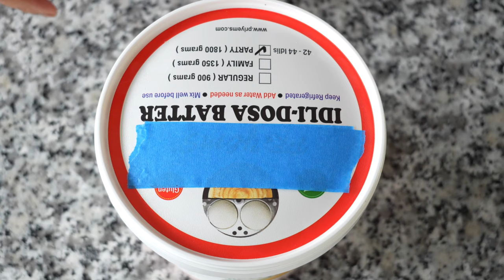NO FUSS EASIEST WAY TO MAKE IDLI FOR BEGINNERS (With Readymade Idli Dosa Batter)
How To Make Idli With Readymade Idli Dosa Batter
Idli is very healthy. It is made by soaking rice and lentils, blending them into a batter and fermenting them overnight. They are rather bland if had on its own so they are best had with sambar dal and coconut chutney. Idli though very popular all over India, originated from South Of India.
Ingredients for making idli -
For the chutney -
* 2 tablespoons raw peanuts (optional)
* 1/2 cup frozen thawed out shredded coconut
* 1 green chilli optional
* 2 tablespoons tamarind date chutney (store bought). Can also use 1 tablespoon tamarind extract instead
* handful of cilantro
* 1/2 teaspoon salt
* 4 tablespoons water to make the puree
* 2 teaspoons oil
* 1/4th teaspoon mustard seeds
* 4 to 5 curry leaves
For making idli -
Buy any idli dosa batter sold at Indian grocery stores. They are sold in tubs and you will find them in the refrigerated section. Please check the sell by date before buying and also the ingredients on label. I always use something that has no added preservatives. Once you open the sealed tub, try using the batter within 2 to 3 days.
KEEP IN TOUCH FOOD LOVERS -

* Tango de la Noche By Wayne Jones
* The Trapezist By Quincas Moreira

Have a happy and safe cooking experience.